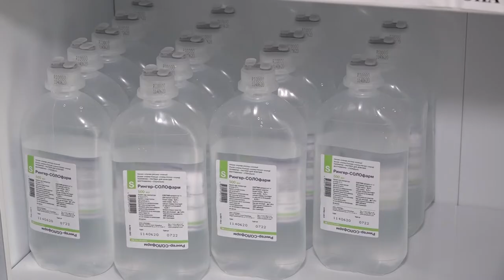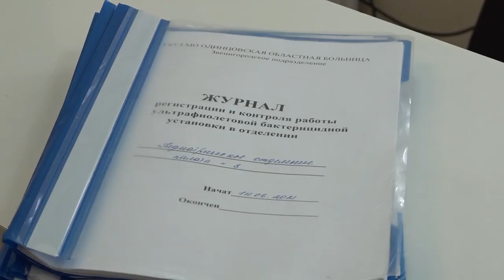Работа детского стационара в Звенигороде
Педиатрическое отделение Звенигородского подразделения Одинцовской областной больницы возобновило работу в апреле этого года. Квалифицированную лечебно-профилактическую помощь здесь оказывают круглосуточно детям любого возраста.